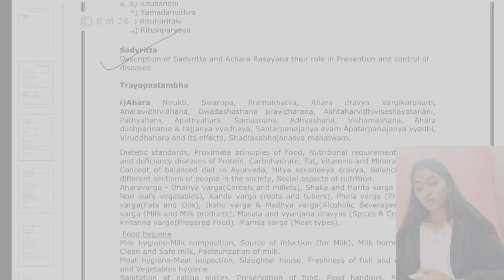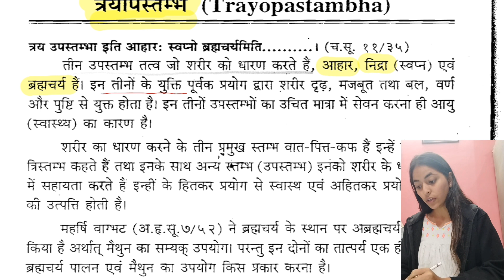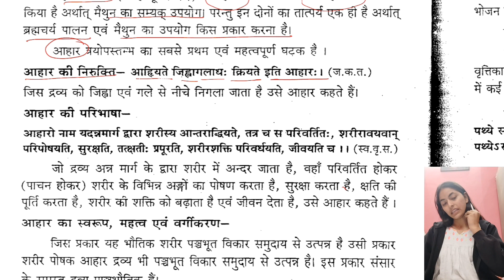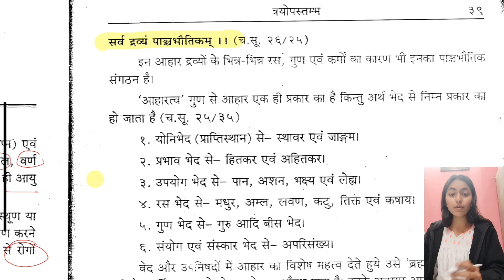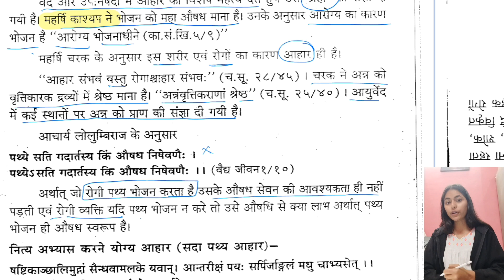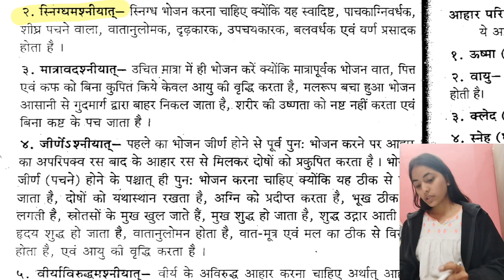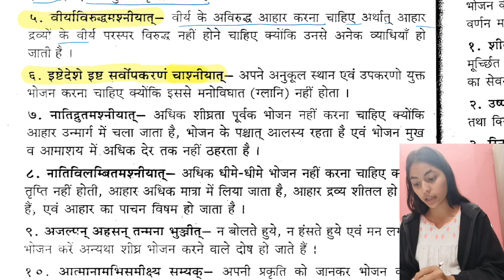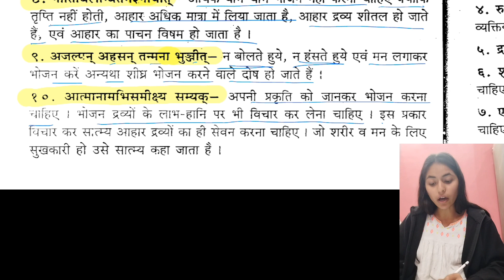Trayopastambha/त्रयोपस्तम्भ/ swasthvritta /paper-1 part -A /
First vedio of  Trayopastambha lecture series.

-join our telegram channel for notes and latest updates!!

0:00-1:37 -introduction
1:37-6:30- Previous year questions and trayopstambh introduction
6:34-7:25- Aahar nirukti
7:26-8:51-Aahar paribhasha /definition
8:52-13:55- Aahar pramukhatva, swaroop, Aahar dravya vargikaran
13:55-22:37-Aahar vidhi vidhan
22:38-23:18- information about next vedio ✨